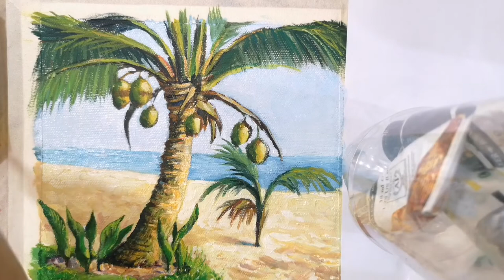Oil painting on canvas, spot painting at Casa del Papa.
Watch some glimps of my plein air painting, I did at Casa del Papa.Its small size oil on canvas African beach landscape.Every Sunday our community plans to have get-together for whole day so I get enough time to paint while children play around and make sand castles.

Here are links of my other drawing lessons